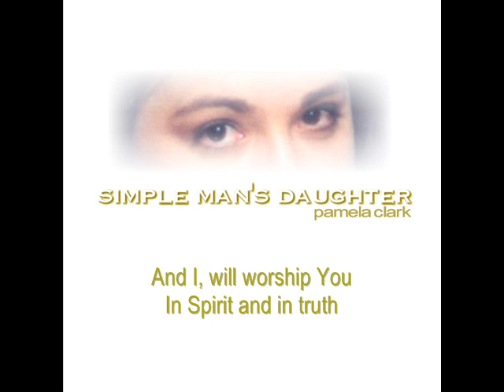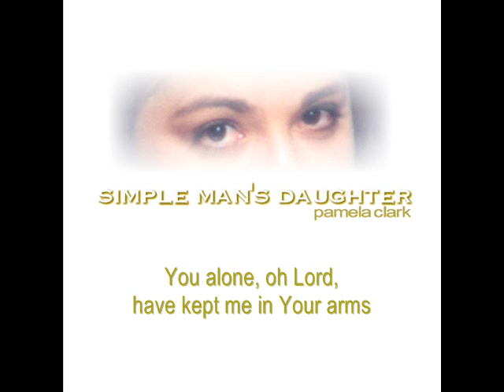YOU ALONE - SOLO TU - PAMELA CLARK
Track #2 off of the CD "Simple Man's Daughter" released in 2002 by Contemporary Christian Singer/Songwriter/Producer Pamela Clark